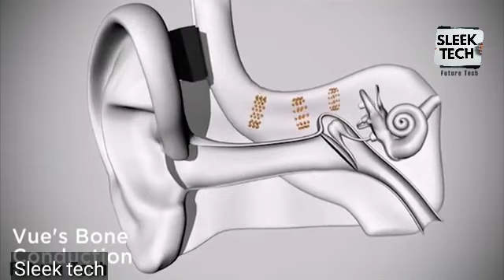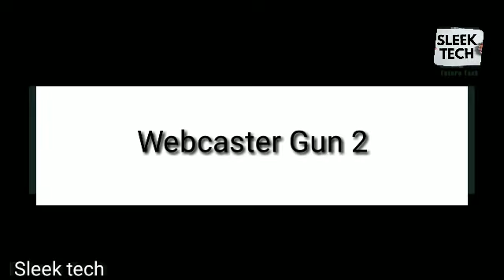Amazing New Technology